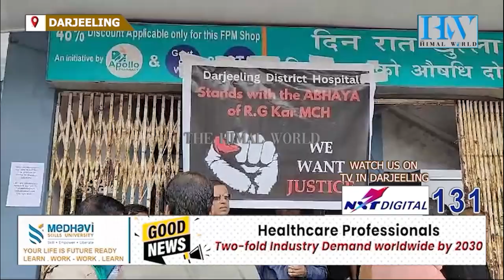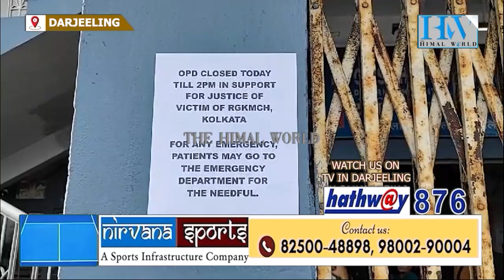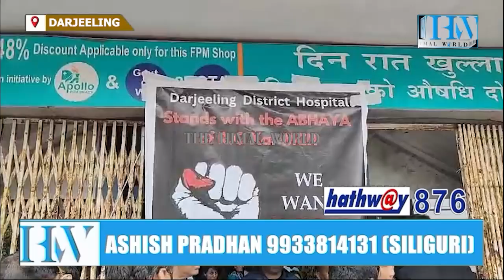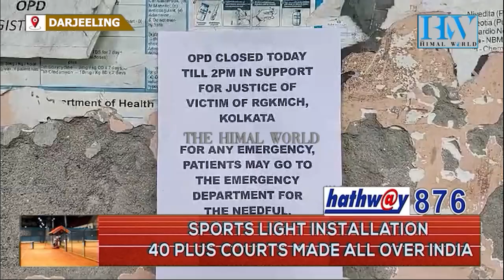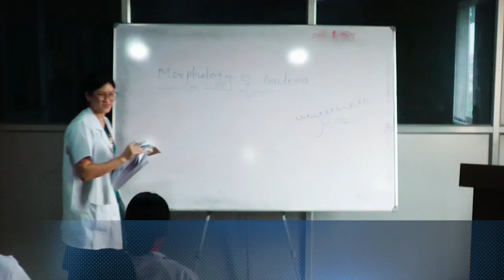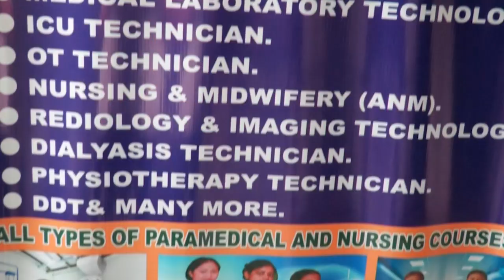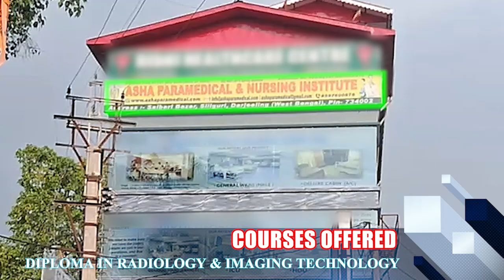कोलकाता काण्ड : दार्जीलिङ जिल्ला अस्पतालमा विरोध प्रदर्शन जारी, ओपीडी अपरान्ह 2 बजीसम्म ठप्प